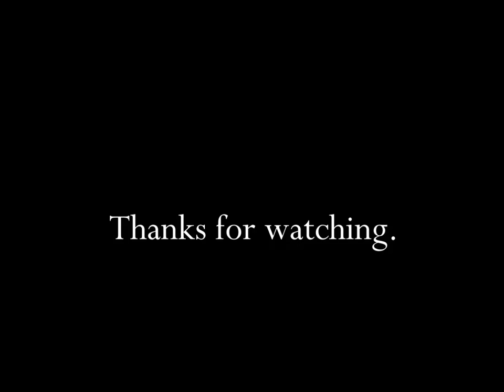Long John Silvers Commercial HD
This is a old tv video commercial for Long John Silvers family restaurants.